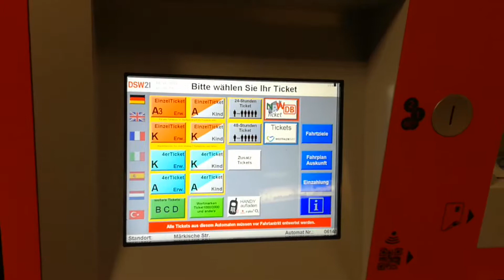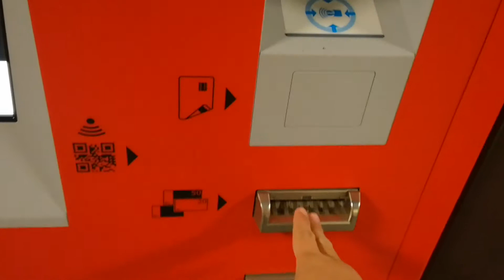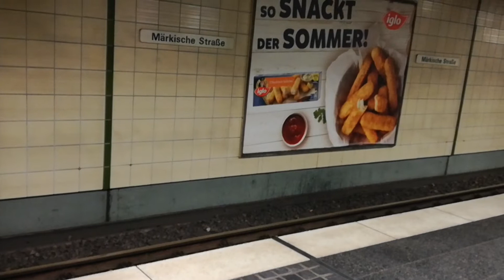Moderner Cash-only Automat der DSW 21 in Dortmund